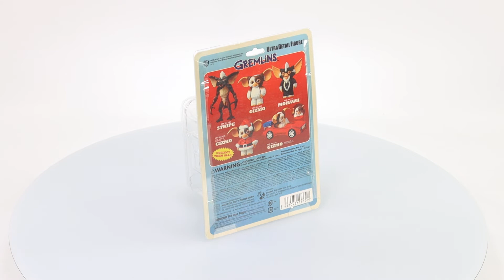Gremlins UDF Gizmo Mobile Vinyl Figure Box Video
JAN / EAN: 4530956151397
Product Name: UDF Gizmo Mobile
Series: Gremlins
Manufacturer: Medicom Toy